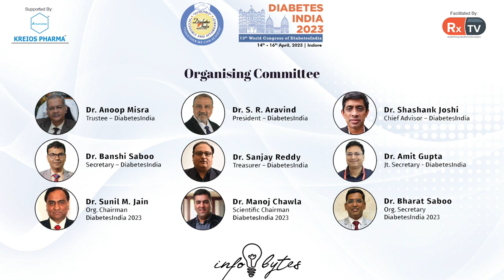Dr. Abhishek Raha on Topic: Pre - Diabetes Care | Info Bytes | Diabetes India 2023